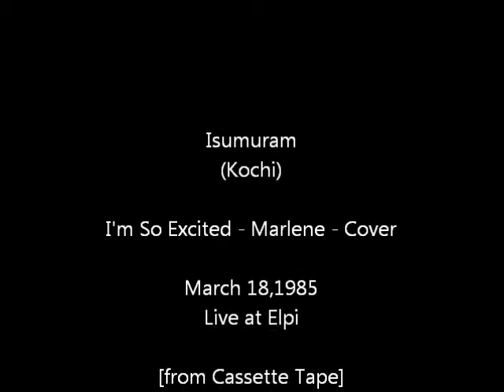Isumuram at Elpi - 10.I'm So Excited - Marlene Cover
Isumuram Live Tapes 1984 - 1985
Isumuram(Kochi)
I'm So Excited - Marlene - Cover
Live at Elpi - March 18,1985

イシュミランは、高知大学軽音楽部「Blue Sky」に所属する
当時の言葉を借りるなら「フュージョン・バンド」でした。
バンド名のイシュミランは、Isumuramと書きますが、
逆から書くとMarumusiとなり、まるむしと読めます。
これは、当時、高知市内にあった「まるむし自転車」という
お店の名前だそうで、バンド名はここから付けたのだと
聞いています。

当時はフュージョンが流行していましたが、私は相変わらず
１９７０年代のハードロック命で、パープルやツェッペリンなどを
聞いていました。そんな私でしたが‥。
イシュミランの初代ギター担当者が卒業されて、その後任に
誘っていただいたのでした。

あれから〇〇年、今でもハードロック命の私が、
若き日に、ほんの短い期間接したフュージョン。
今、聞き返してみると、こんなに素晴らしいメンバーと共に
若き日を過ごせたのかと、感じるものがあります。
もちろん、アマチュアの大学生の演奏ですし、
今の大学生はもっと上手なのでしょうけどね。

あのときのメンバーは、今、
どこの空の下でどう過ごされているでしょう。

もし、ご存知の方がいらっしゃいましたら、
ご連絡をお願いしたいと思います。